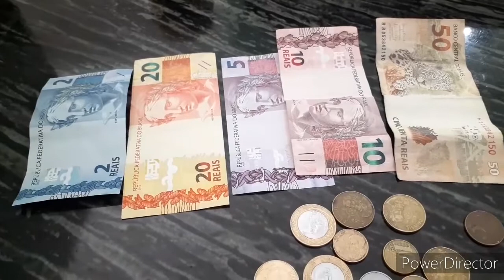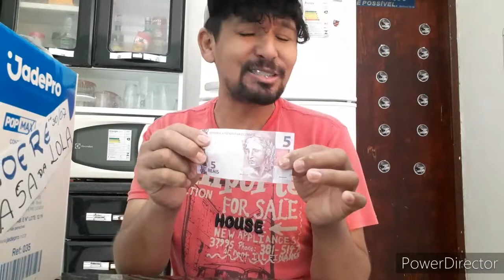VAMOS ECONOMIZAR MAIS?💵💸